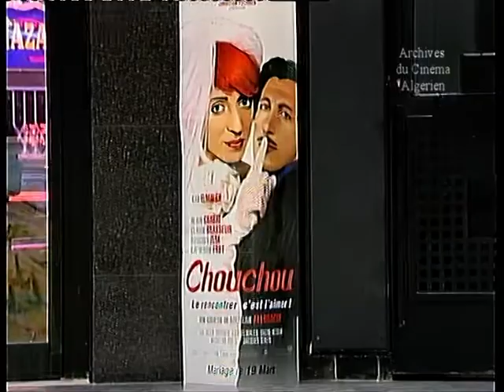L'avant première du film "Chouchou" de Merzak Allouache à Alger en 2003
27 ans après avoir présenté son premier film "Omar Gatlato" à la salle l'Algéria, le réalisateur algérien Merzak Allouache est revenu dans cette salle mythique au centre d'Alger, pour présenter son plus grand succès en France "Chouchou".
Nous avons retrouvé pour vous, le reportage réalisé par KTV à l'époque.